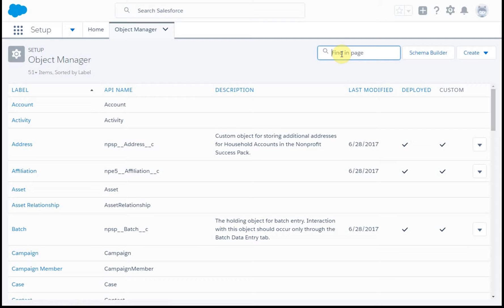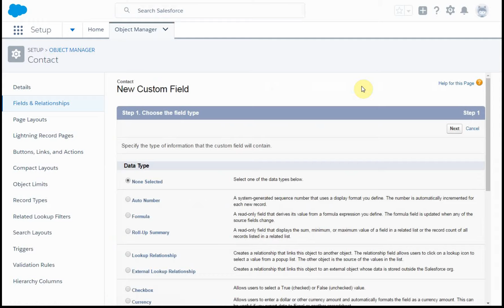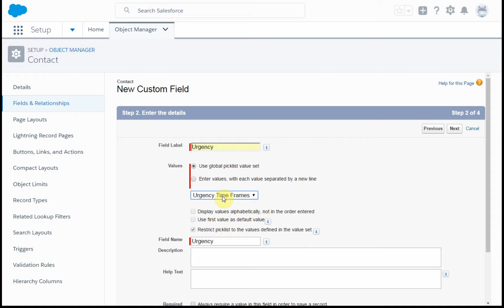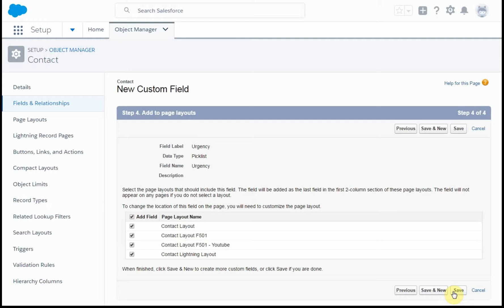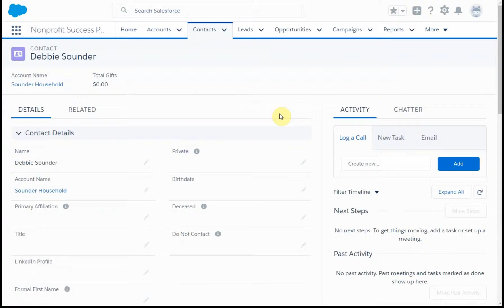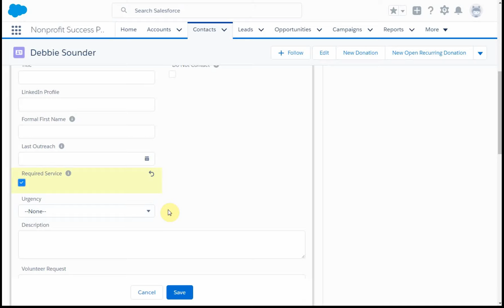Salesforce Object Manager: Adding New Picklist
Walkthrough of the Salesforce Lightning Edition steps to navigate through the Setup Menu and Object Manager to add a new Picklist Field as a Dependent Relationship to an existing, Controlling, Checkbox Field.